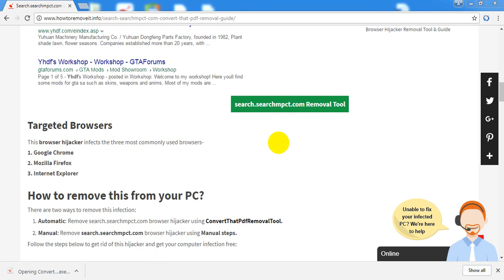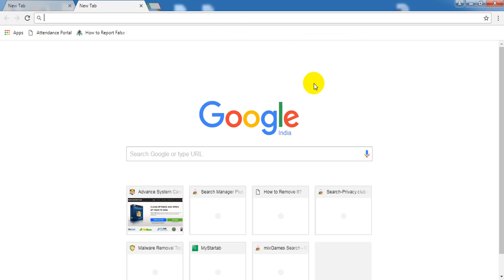Search.searchmpct.com (Convert That PDF) Removal Tool